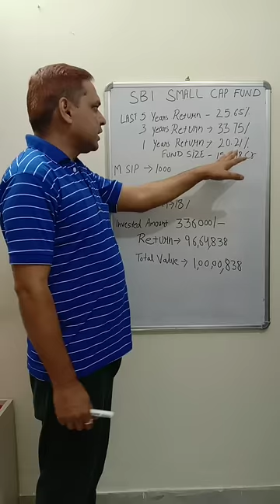1 करोड़ तक का RETURN || SBI BEST SIP PLAN 2023 || BEST MUTUAL FUND SCHEME 2023 💸🏦💰💸